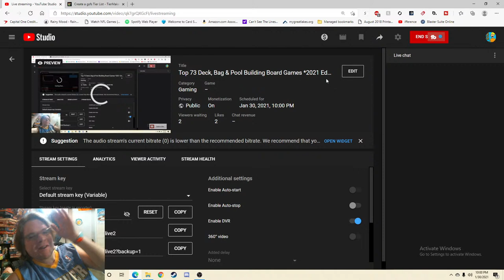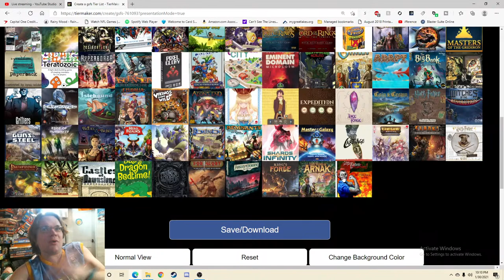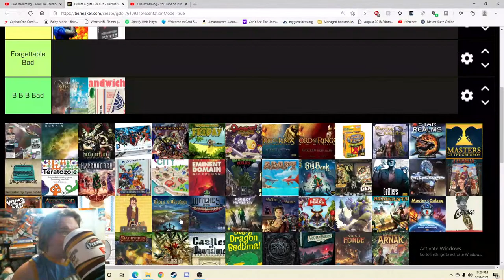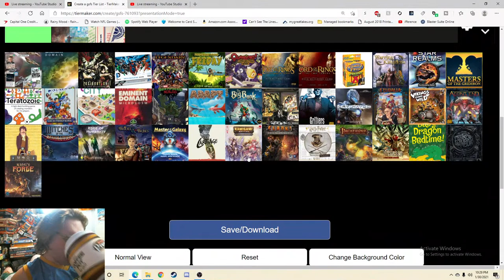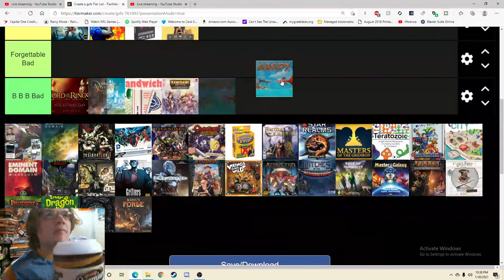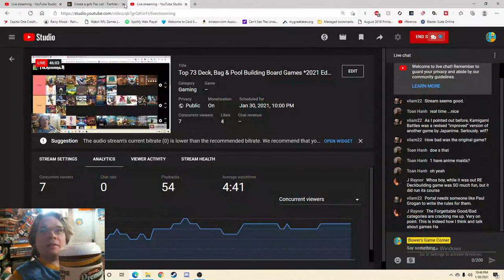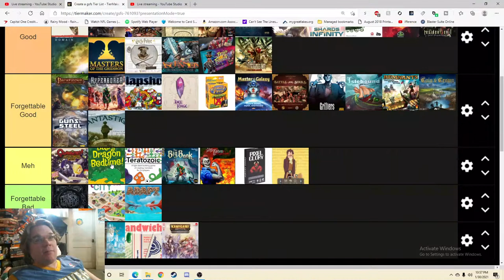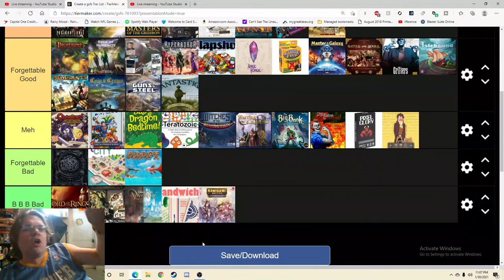Top 73 Deck, Bag & Pool Building Board Games / Card Games *2021 Edition*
I discuss and rank the 73 Deck, Bag & Pool Building Board Games I've played covering the unforgettable to the regrettable.

To purchase games on Amazon and help the channel